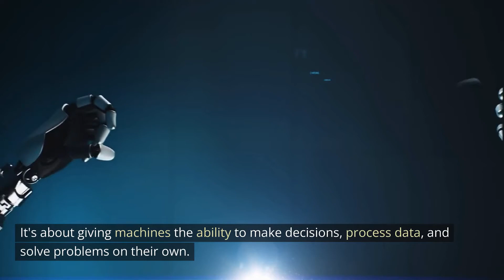What is Artificial Intelligence - Explained in 2 Minutes! - Short Documentary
Imagine a world where cars drive themselves, robots are our companions, and machines can think like humans. This is the world of artificial intelligence, or AI for short. But what exactly is AI? And how does it work?
Hi there,  welcome to this video on artificial intelligence. In this video, we'll be exploring what AI is, how it works, and what its implications are for the future.
At its core, AI is about creating machines that can think, reason, and learn like humans. It's about giving machines the ability to make decisions, process data, and solve problems on their own.
And how does AI achieve this? Through machine learning, a type of AI that involves teaching computers to learn from data. Machine learning algorithms use statistical techniques to find patterns in data and use those patterns to make predictions or decisions.
One example of how AI is used in industry is in manufacturing, where machines can be programmed to perform complex tasks, like assembling cars, without human intervention.
Another example is in the form of virtual assistants, like Siri or Alexa. These AI-powered systems can understand human language and respond to our requests, making our lives easier and more efficient.
Imagine you're working on a research project and you need to read and summarize hundreds of academic articles on a particular topic. Reading and summarizing all those articles could take you weeks or even months. But with the extremely advanced Ai innovation like ChatGPT, you can simply input the articles into the system, and it will generate a summary for each article in a matter of seconds.
But AI isn't just about making our lives easier. It has the potential to revolutionize entire industries, from healthcare to finance, transportation to education.
Of course, with great power comes great responsibility. As AI becomes more advanced, there are concerns about how it will be used and whether it will be used ethically.
That's why it's important for us to have conversations about AI, to understand its potential and its limitations, and to work together to ensure that it's used for the greater good.